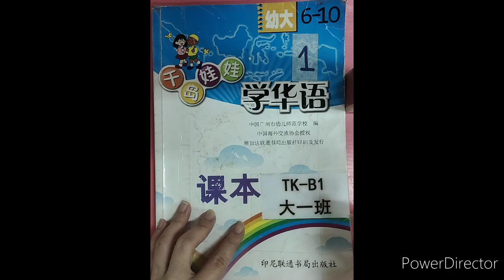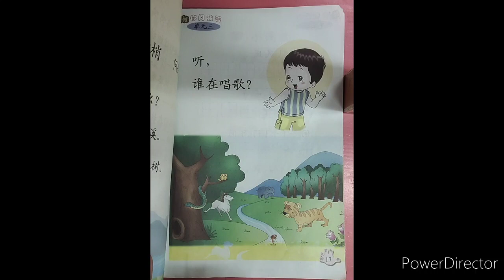TKB QDWW Bab 9 hal 17 percakapan Tgl 21 April 2021